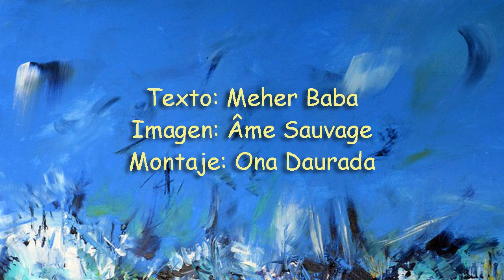“Lo real, la verdad, siempre nos interesa”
Texto: Meher Baba
Imagen: Âme Sauvage
Montaje: Ona Daurada